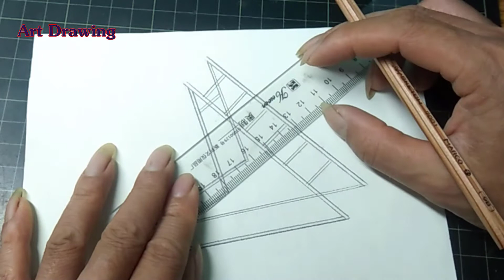#57. 3d rendering on white paper,draw a 3d trapezoid | Art Drawing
Hello friends. I hope you enjoyed this video
Thank you for your interest in my channel.
THANK YOU ALL FOR WATCH MY VIDEO
Best wishes to all of you